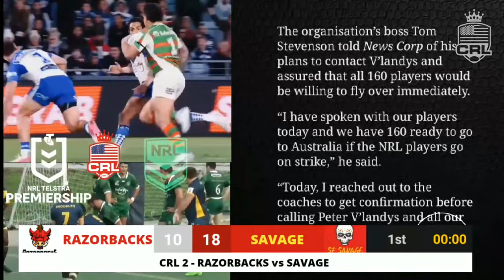CRL 2 | RAZORBACKS vs SAVAGE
Live from Pal Stadium in San Jose the East Palo Alto Razorbacks and the San Francisco Savage go head to head in an early season game. Both sides will be using the early season outing to test new players. Expect both teams to keep their cards close to their chests as the year builds.

Championship Rugby League - Americas Rugby League Competition
San Francisco - North Bay - Sacramento - East Palo Alto - Salt Lake City - Utah - Las Vegas - Hawaii - Provo